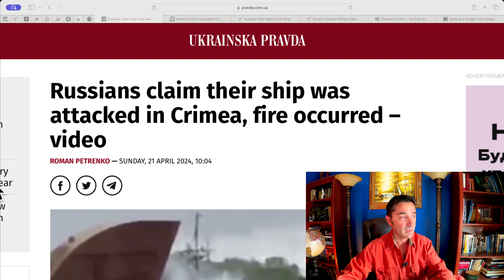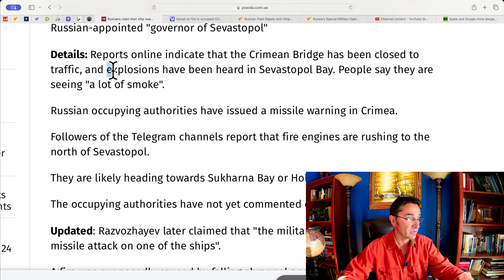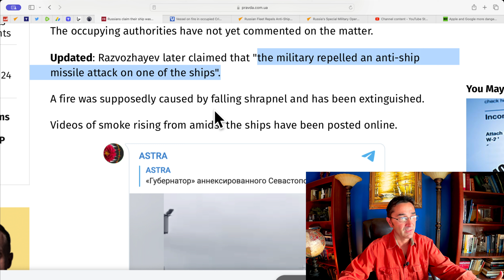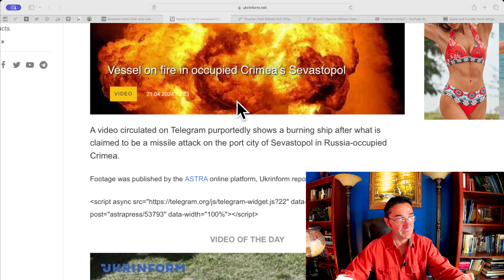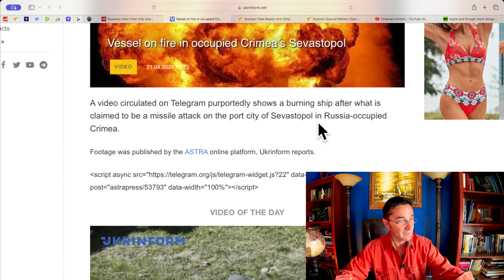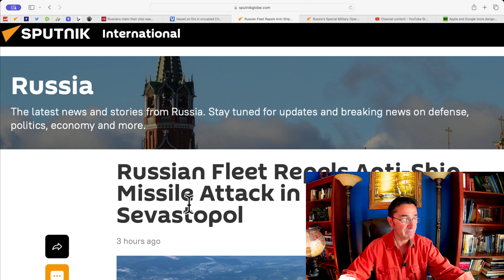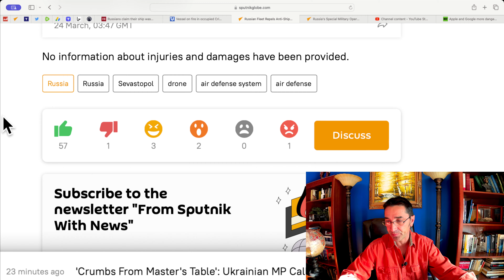Russian ship on fire in Sevastopol. Ukrainian anti-ship Missile attack.